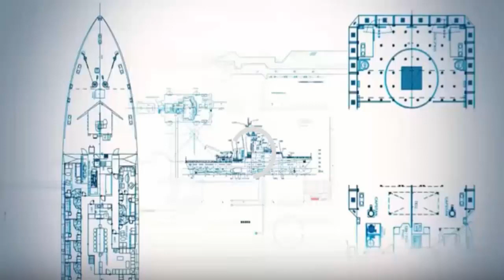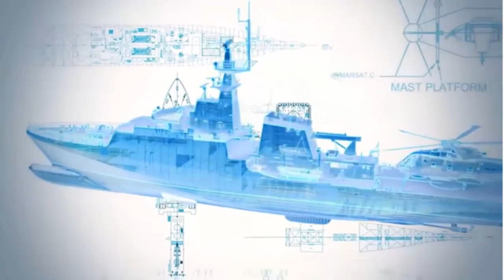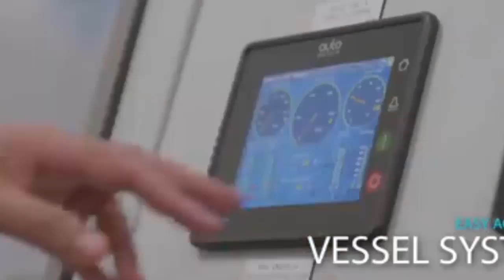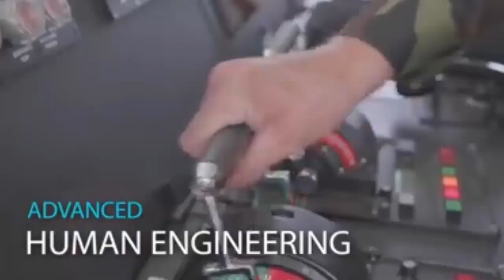6 units of 85 meter OPVs Bangladesh owned soon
Bangladesh’s CCDL invites EoIs for joint production of six OPVs, The Bangladesh Navy (BN)-owned Chittagong Dry Dock Limited (CCDL) has invited expressions of interest (EoIs) by 29 February from foreign shipbuilders for the joint production of six offshore patrol vessels (OPVs) for the BN.
In a statement issued on 16 January by CCDL pointed out that each of the OPVs must be at least 85 m long, have an overall beam of about 14 m, a hull draught of no more than 4 m, and a full-load displacement of about 2,000 tonnes.

Each of the vessels will be required to feature a landing deck to embark a helicopter weighing up to 11 tonnes and of carrying two “mission-oriented containers”.